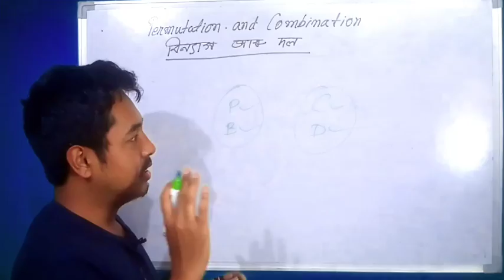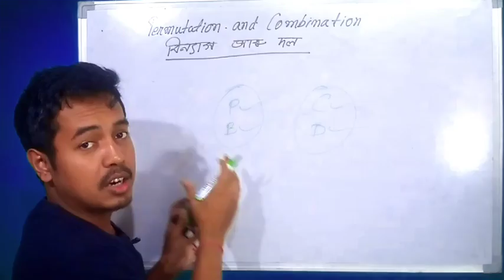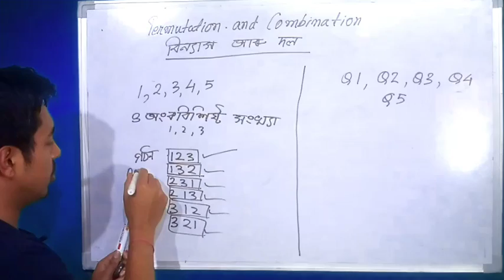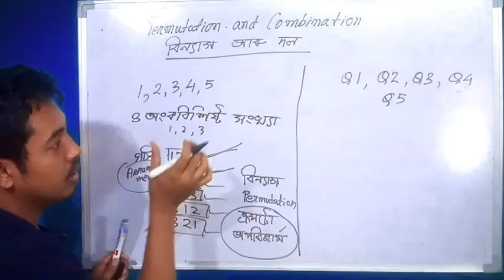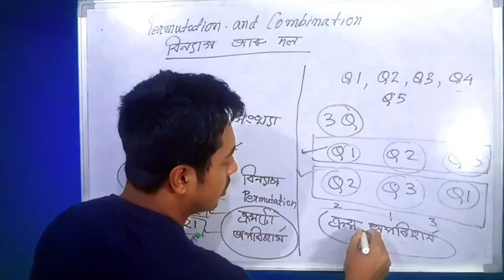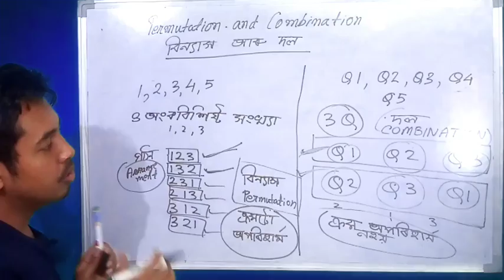PERMUTATION AND COMBINATION / বিন্যাস।আৰু দল / Class 10 / Advanced Mathematics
Class :
Subject :
Chapter :
Part :
Topic :

Ignite Coaching is the best coaching centre situated at the heart of Golaghat. It Provides Quality education to each and every student. In addition to these  student can get a homely atmosphere here. They can share and solve their doubts easily with the friendly and passionate mentors of the centre. It has online and offline teaching platform for students.

It provides classes for
Science, Mathematics, English, Adv Mathematics in the school level.(5th to 10th standards) for SEBA, CBSE as well as ICSE boards.

In senior secondary level it provides classes for